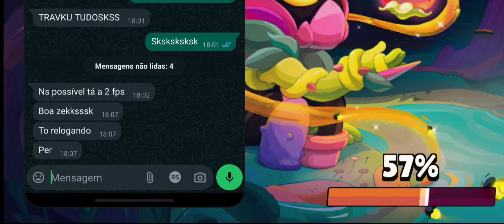Virei criador de conteúdo no Brawl stars? 🤩💚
No vídeo de hoje eu joguei brawl stars da mesma empresa que criou o Clash Royale 🤩